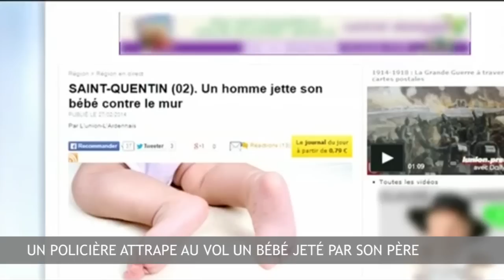Zapping de l'Actualité - 28/02 - Une policière sauve un bébé en plein vol, Manuel Valls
Zapping de l'actualité du jour, retrouvez les images fortes qui ont marqué la journée : Nicolas Sarkozy ne remet pas en question sa retraite politique ; Manuel Valls au Salon de l'agriculture à propos d'un remaniement du gouvernement ; Nantes fait le bilan une semaine après les émeutes ; des troupes interdisent les femmes siliconées au carnaval de Rio ; François Hollande apporte son soutien aux troupes françaises en Centrafrique ; l'enquête interne lancée sur les violences sexuelles dans l'armée, l'intervention de Victor Ianoukovitch depuis la Russie ; le film « La vie d'Adèle » favori pour les Oscar 2014 ; des bébés phoques orphelins remis à la mer ; une policière qui sauve un bébé jeté par son père et Nicolas Doze sur le pacte de responsabilité